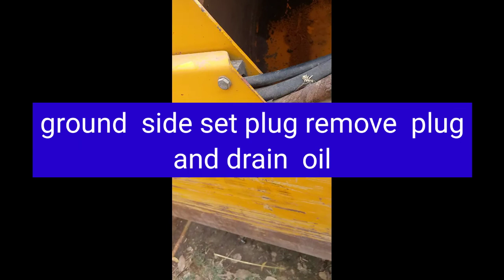compactor Soil Compactors OIL- Service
घंटों  कि सर्विसेस  मिनटों  में